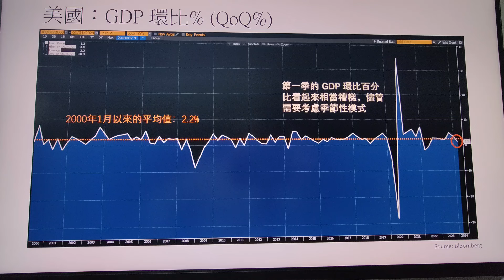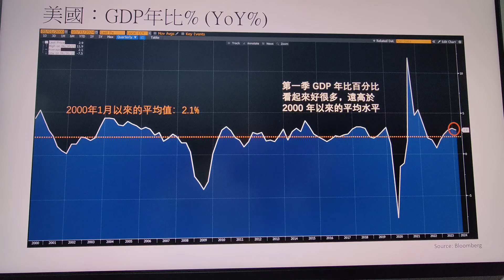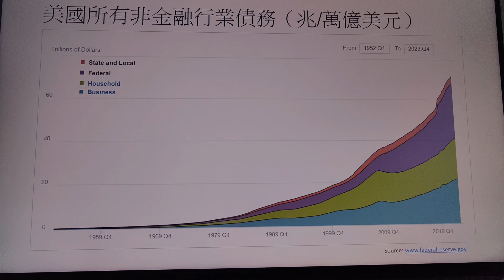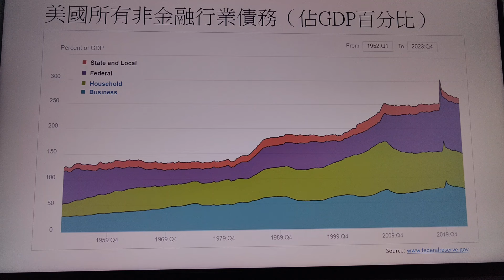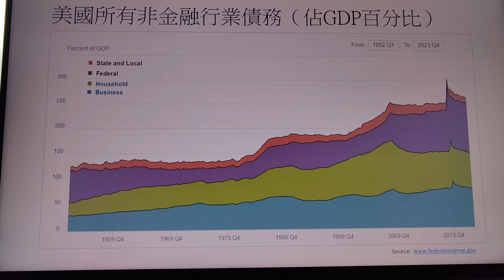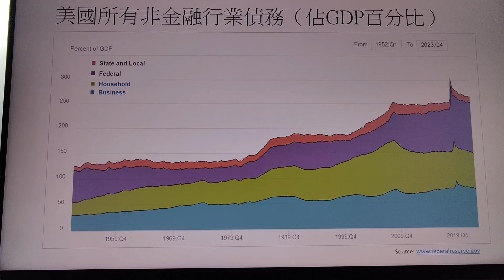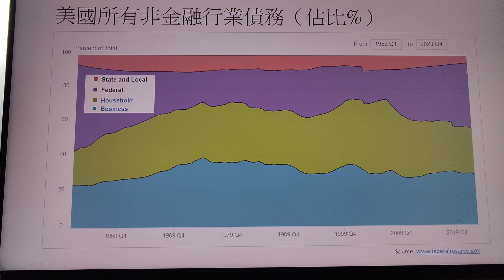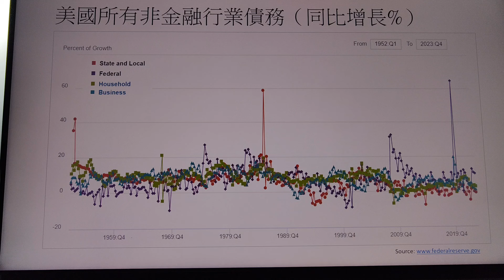〈宏觀散打2.0〉EP-195：再說睇經濟數據的學問/ 美國第一季GDP增長，QoQ同YoY有乜唔同/ 美國債務睇真ｄ，總負債長期以來有增無減，到底有幾恐怖/ 最大關鍵係還款能力 20240603